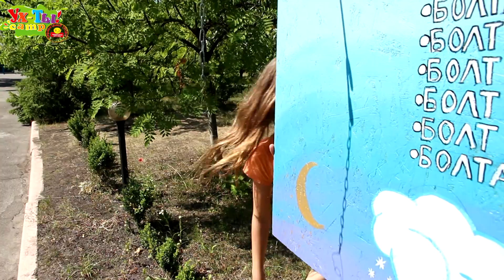7 КОМАНДА 3 ВИДЕОБЛОГ